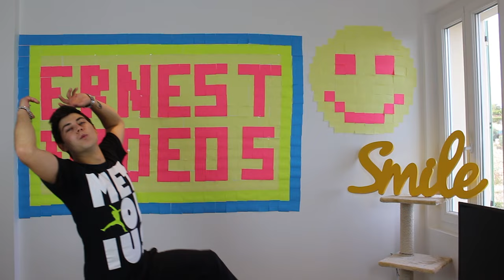MOST COMMON FRENCH SLANG WORDS (Part 1)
What’s up guys! so after a LOT of people asked for it here it is =D the most common french slang words lesson =D
I hope you'll enjoy =D